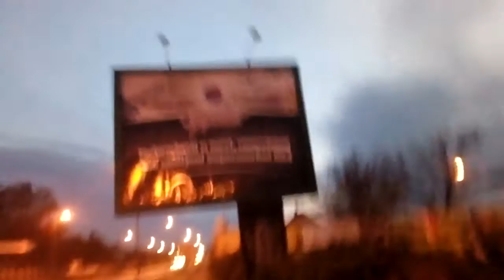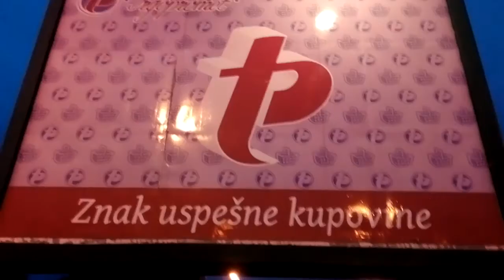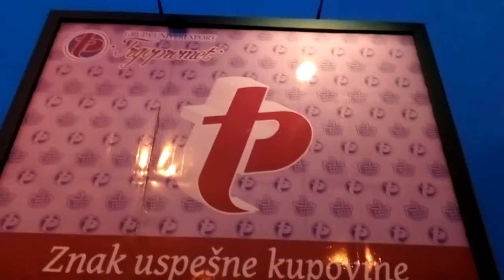Example Subotica grad town by skulstars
skulstars vipmobile Vipmobile.rs backatopola Topolya topola TOPOLBacka Topola ZOBNATICA zobnatica ZteBlade 520 Backa Topolajezero going to -tó környéke ZTEBLADE BLADEA520 A520
The earliest known written name of the city was Zabotka[2] or Zabatka,[3] which dates from 1391. It is the origin of the current Hungarian name for the city "Szabadka".[3][4]

According to one opinion,[whose?] the Name "Szabadka" comes from the adjective szabad,[4] which derived from the Slavic word for "free" – svobod.[5][6][7] According to this view, Subotica's earliest designation would mean, therefore, something like a "free place".[4]

The origin of the earliest form of the name (Zabotka or Zabatka) is obscure.[8] However, according to a local Bunjevci newspaper, Zabatka could have derived from the South Slavic word "zabat" (Gable), which describe parts of Pannonian Slavic houses.[9][unreliable source?]

The town was named in the 1740s after Maria Theresa of Austria, Archduchess of Austria. It was officially called Sent-Maria in 1743, but was renamed in 1779 as Maria-Theresiapolis. These two official names were also spelled in several different ways (most commonly the German Maria-Theresiopel or Theresiopel), and were used in different languages.